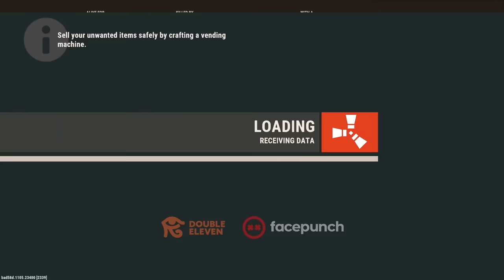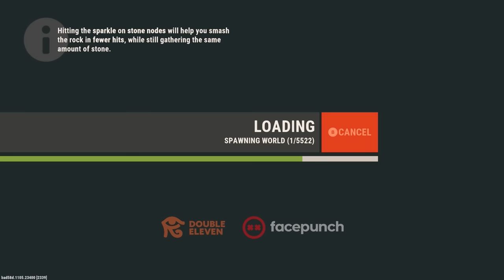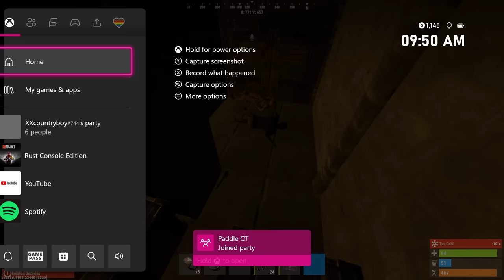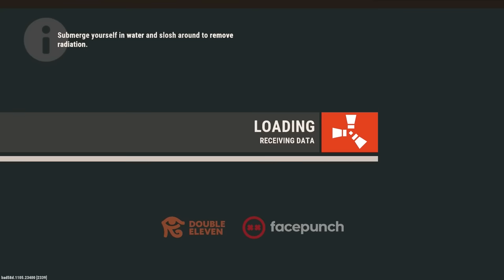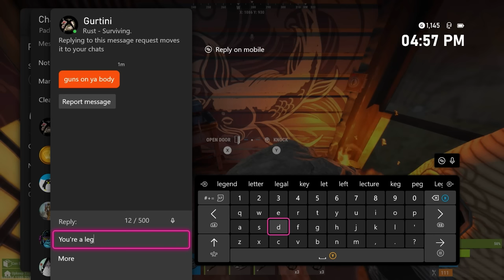A Solo's Beginning - Rust Console Edition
This is how I get started as a solo on Rust Console. Anyone interested in the base design??